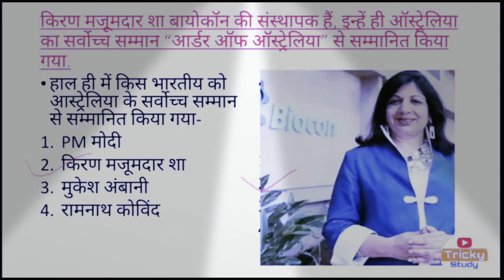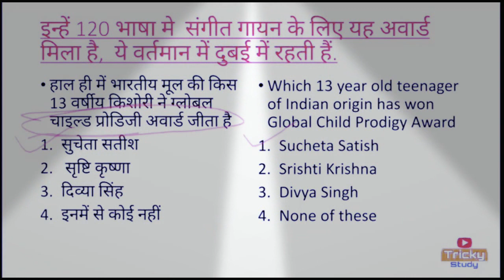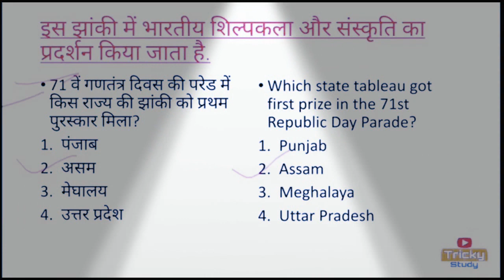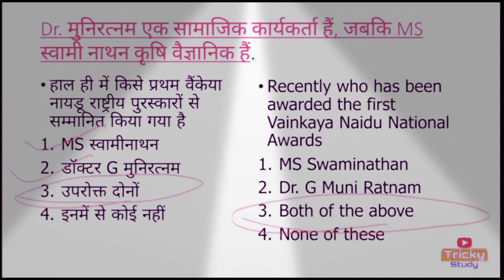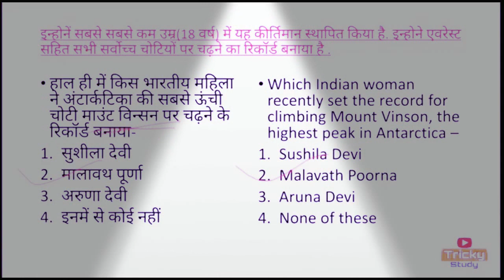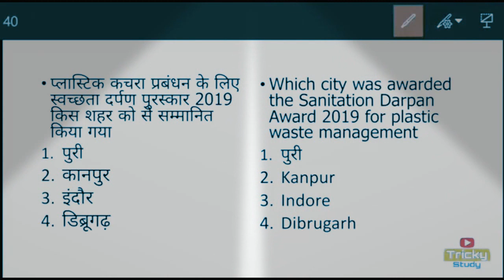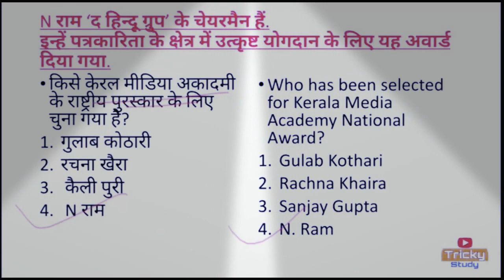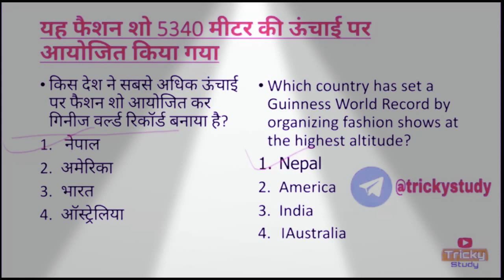2020 ka most awards or honours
2020 ka mahatpurn award or samman dekhe